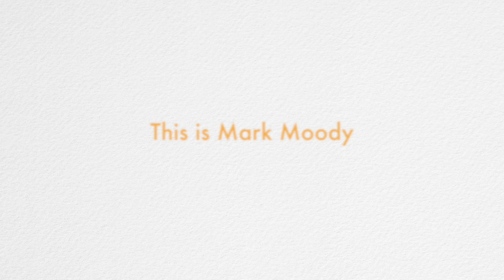Meet Mark Moody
Meet Mark. He's suing the NYC and state board of elections to declare that laws barring Independents from voting are unconstitutional. Join him in support at the next public hearing Thursday September 20 at 2pm at Appellate Division: First Department, 27 Madison Ave, NYC. SHARE and ATTEND if you agree with Mark.